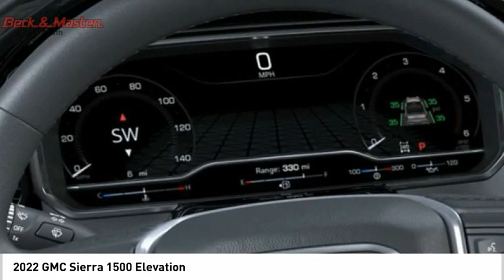2022 GMC Sierra 1500 G579152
2022 GMC Sierra 1500 Elevation

This Cayenne Red Tintcoat 2022 GMC Sierra 1500 Elevation might be just the crew cab 4x4 for you.  It comes with a 6 Cylinder engine.  We've got it for $65,865.  Enjoy superior fuel economy with a diesel engine.  For a good-looking vehicle from the inside out, this crew cab 4x4 features a charming cayenne red tintcoat exterior along with a black interior.  Call today and take this one out for a spin!